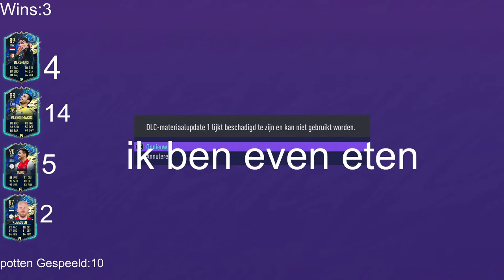Scoort Giakoumakis opnieuw veel? - FIFA 21 Livestream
Donatie (het is niet verplicht)